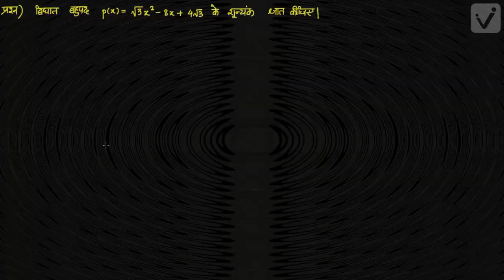बहुपद -2 (कक्षा -10)